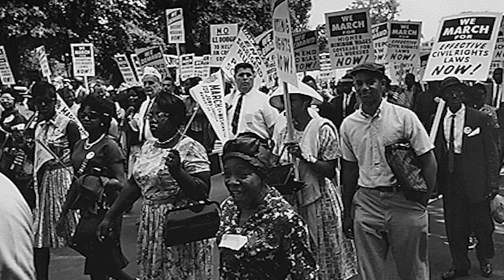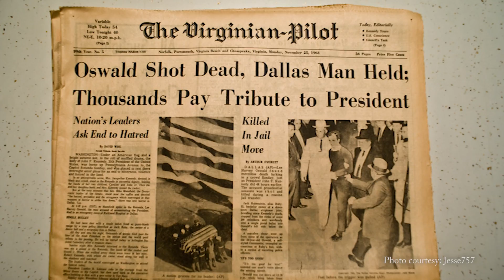50th Anniversary of the JFK Assassination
Emory University experts discuss the 50th anniversary of the assassination of President John F. Kennedy Nov. 22, 2013. History professors Joseph Crespino and Patrick Allitt and political science professor Harvey Klehr examine the difficult issues of the time, JFK as president, the life of Lee Harvey Oswald, and the aftermath of the assassination.